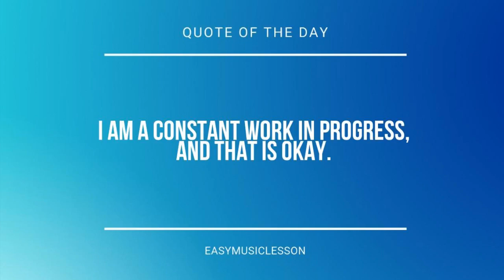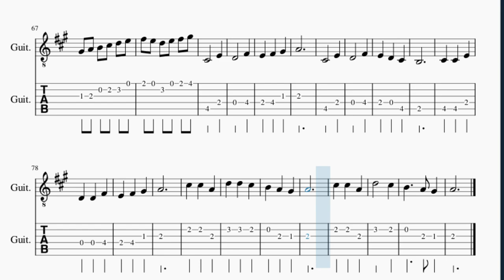Guitar Tab: How to play Humty Dumpty by Mother Goose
Here is a sheet music/tab video on the song Humty Dumpty by Mother Goose on the guitar. A guitar tab arrangement which is transposed to notes that are easily played by guitar, for the song Humty Dumpty by Mother Goose.

EasyMusicLesson2 teaches you to play the your favorite instrument, through well-arranged sheet music so that you too can learn how to play Humty Dumpty by Mother Goose on the guitar as fast as you can. A guitar tab with backing tracks to help your play the song better.

Chords of Guitar arrangement:
A Maj   D Maj   E Maj   F# Min   A Maj   D Maj   E Maj   A Maj
A Maj   D Maj   E Maj   A Maj   A Maj   D Maj   B Min   E Maj
A Maj   D Maj   B Min   E Maj   A Maj   D Maj   E Maj   F# Min
E Maj   E Maj   E Maj   E Maj   A Maj   A Maj   E Maj   E Maj
D Maj   F# Min   A Maj   E Maj   D Maj   D Maj   E Maj   A Maj
E Maj   E Maj   E Maj   E Maj   A Maj   D Maj   E Maj   A Maj
A Maj   D Maj   E Maj   A Maj   A Maj   D Maj

Melody notes of Guitar:
A4
C#5 C#5 A4
D5   C#5
B4   A4 G#4
A4
C#4   E4
D4   F#4
E4 F#4 G#4
A4
C#4   E4
D4   F#4
E4 D4 C#4
B3
A4
A4
C#5 C#5 A4
D5   C#5
B4   A4 G#4
A4
C#4   E4
D4   F#4
E4 F#4 G#4
A4
C#4   E4
D4   F#4
E4 D4 C#4
B3
A4
A4
C#5 C#5 A4
D5   C#5
B4   A4 G#4
A4
B4 G#4 A4 B4 C#5
B4 E5
B4 A4 G#4 A4 B4 C#5
B4 D5
C#5 A4 B4 C#5 D5
C#5 F#5
G#4 A4 G#4 F#4 G#4
E4   C#5
D5 C#5 F#5
D5 C#5 F#5
E5 D5 C#5 B4 A4
G#4   E5
F#5 E5 G5
F#5 E5 D5 C#5 B4
A4 A5 G#5
A5
E4 F#4 G#4 A4 B4 C#5
D5 C#5 B4 A4
G#4 A4 B4 C#5 D5 E5
F#5 E5 D5 E5 F#5 G#5
C#4   E4
D4   F#4
E4 F#4 G#4
A4
C#4   E4
D4   F#4
E4 D4 C#4
B3
A4
A4
C#5 C#5 A4
D5   C#5
B4   A4 G#4
A4